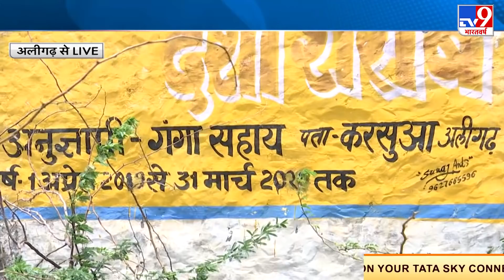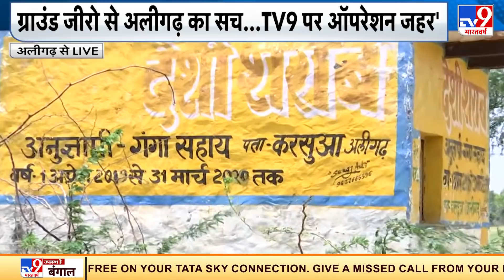Aligarh: जहरीली शराब से मौत के बाद बिना पोस्टमार्टम ही कई शवों का अंतिम संस्कार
यूपी के अलीगढ़ में जहरीली शराब (Aligarh Poison Liquor) पीने से अब तक 84 लोगों की मौत हो चुकी है. जहरीली शराब की घटना को चार दिन बीत चुके हैं लेकिन मरने वालों का आंकड़ा हर दिन बढ़ रहा है. वहीं अब भी कई लोग गंभीर हालत में अस्पताल में भर्ती (Admitted In Hospital) हैं. वहीं, प्रशासन पर आरोप लग रहा है कि मौतों के आंकड़े छुपाए जा रहे हैं.

Credit